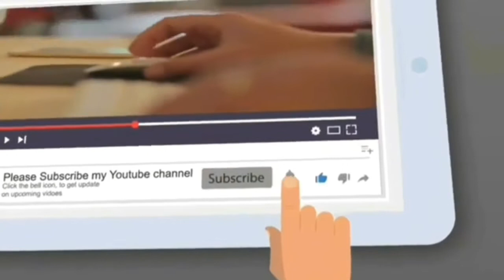How to attach designing side Patti lgany ka treeqa/Sania Fashion designer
Mare video ap ko achi lgi h to plz